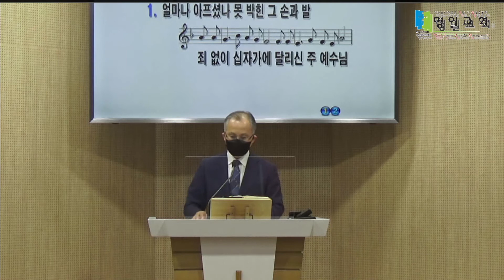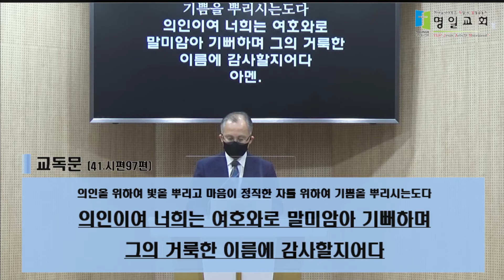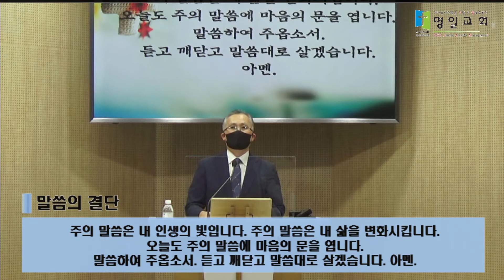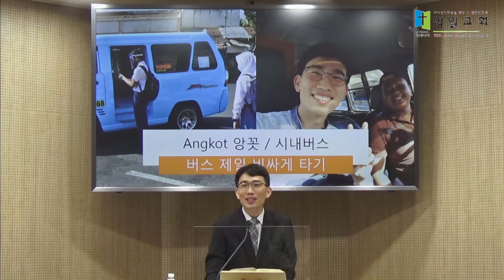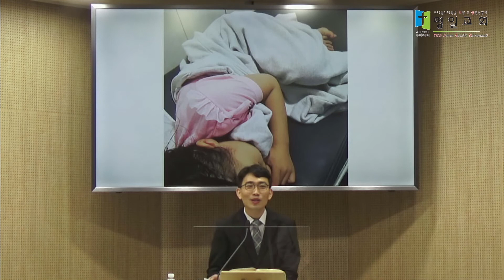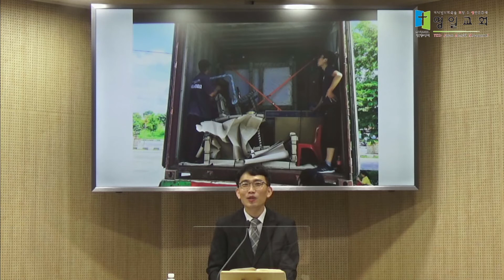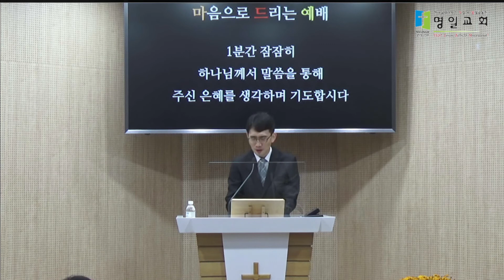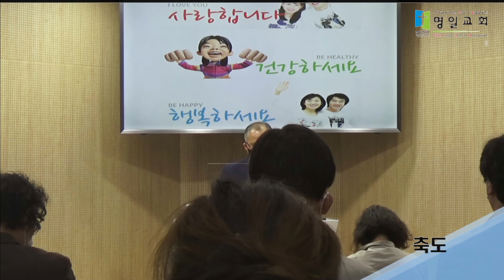명일교회 2020.10.11. 주일예배[라이브]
✓명일교회 2020년 10월 11일 주일예배 라이브영상입니다.